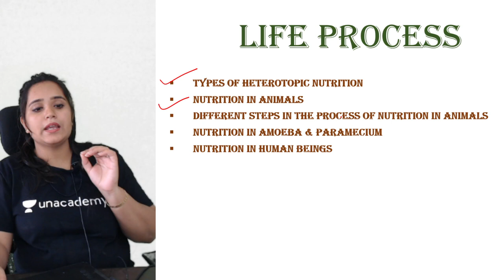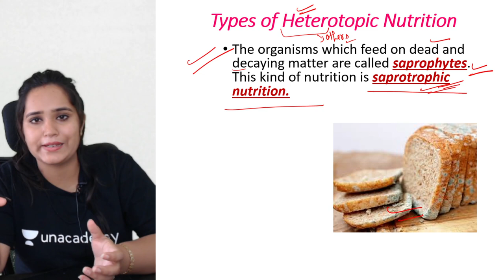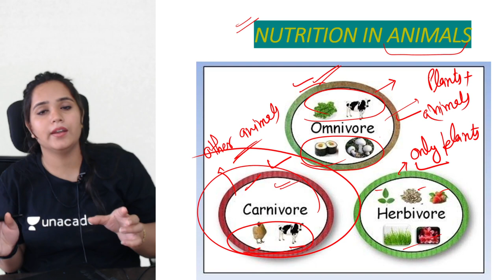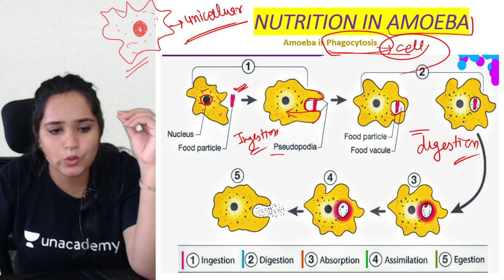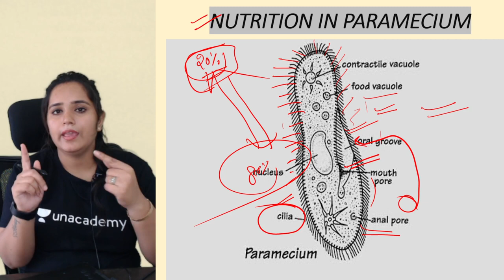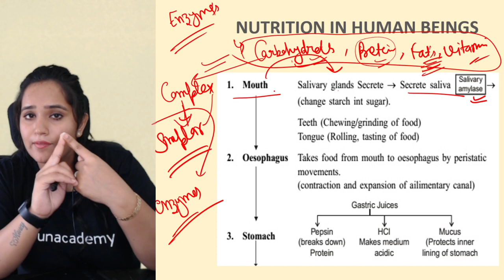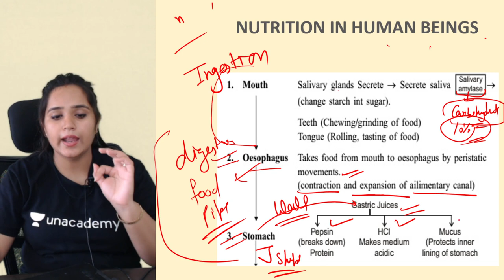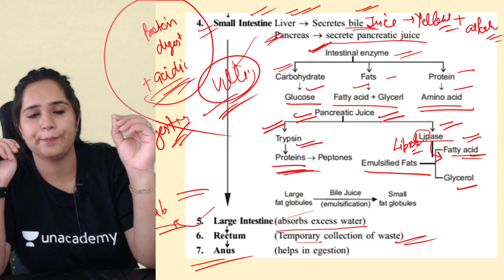Life Processes | Nutrition in Animals | Biology | Class 10 | Class Apart | Mallika Sethi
If you are curious to learn about Heterotrophic Nutrition, Nutrition in animals from Biology for Class 10 with an easy explanation of topics and full chapter questions and answers then watch "Life Processes | Nutrition in Animals" by Educator Malika Sethi who will be explaining the following topics in detail.

1. Learn from your favorite Educator
2. Dedicated DOUBT sessions
3. One Subscription, Unlimited Access to Live Online Classes and Videos
4. Real-time interaction with best-in-class teachers
5. You can ask doubts in live online classes
6. Limited students in each Online Class
7. Download the videos & watch them offline